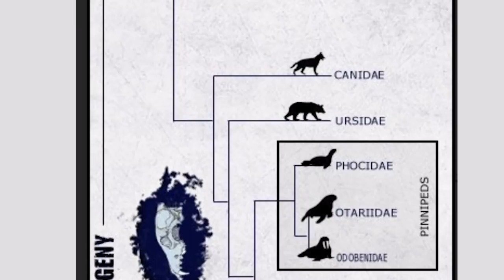How Dogs and Seals Are Related | Inverse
Inverse Senior Editor Rae Paoletta asks one of life's greatest mysteries... are seals and dogs somehow related?

 evolution smart tech